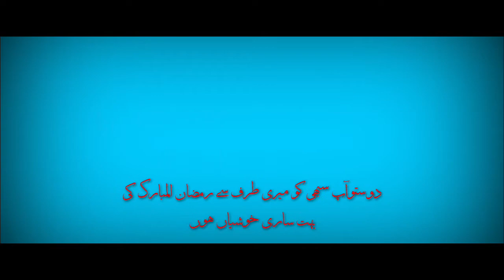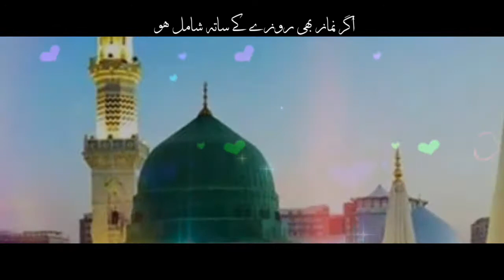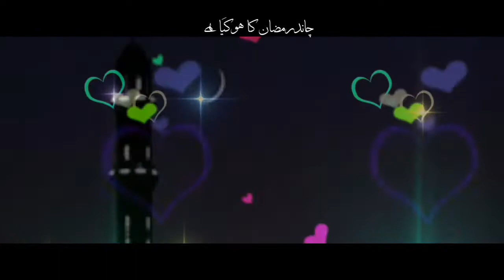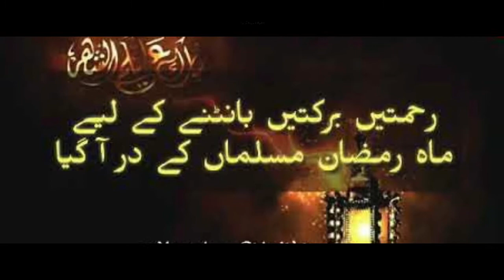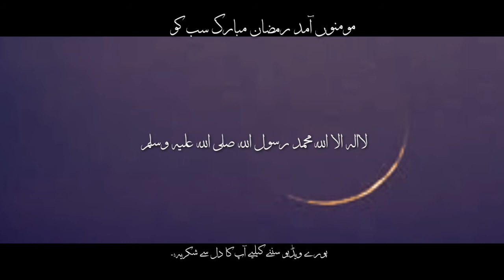Momino Amade Ramzan Mubarak Sabko Zafar Rahmani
momino amade Ramzan Mubarak Sabko